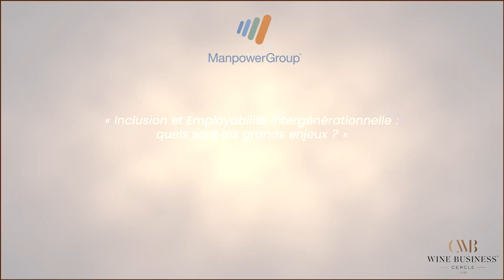ManpowerGroup - Inclusion et Employabilité intergénérationnelle : Quels sont les grands enjeux ?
“Inclusion et Employabilité intergénérationnelle : quels sont les grands enjeux ?” : Une question à laquelle ont répondu Alain Roumilhac, Président de ManpowerGroup Europe du Sud, Laurent Gasse, Directeur des Ressources Humaines du Groupe ADP (Aéroports de Paris), Virginie Domrane, Directrice des Ressources Humaines & RSE Louvre Banque Privée et Olivier Tran, Fondateur de Biscornu, au cours de cette conférence au Cercle Wine Business.
ManpowerGroup est une entreprise mondiale spécialisée dans la gestion des ressources humaines, présente dans plus de 80 pays. En 2021, elle a aidé des millions de candidats et d'entreprises à trouver des solutions d'emploi adaptées.
Avec son expertise en recrutement et en formation, ManpowerGroup se positionne comme un leader dans le secteur, répondant aux besoins variés de sa clientèle grâce à des solutions innovantes.